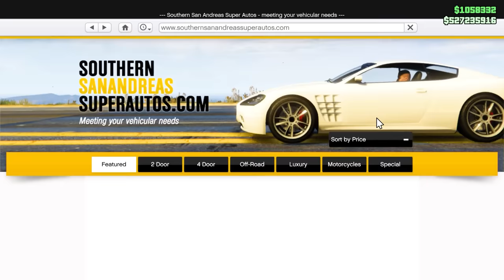GTA 5 THE NEW SUPER FAMILY CAR SUV DLC WITH CHOP